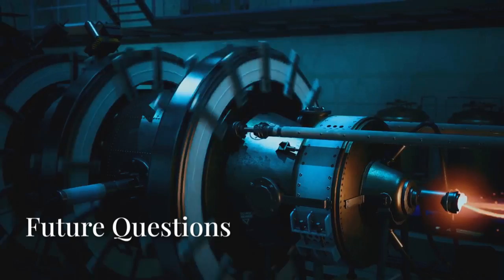Stephen Hawking predicted it a new plasma engine needs no fuel or electricity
A revolutionary plasma engine that needs no fuel or electricity? Stephen Hawking predicted it, and now it’s here. Discover how it works and what it could mean for the future of transportation.